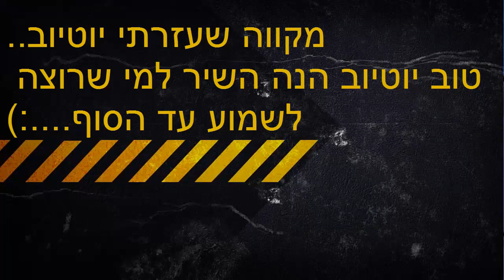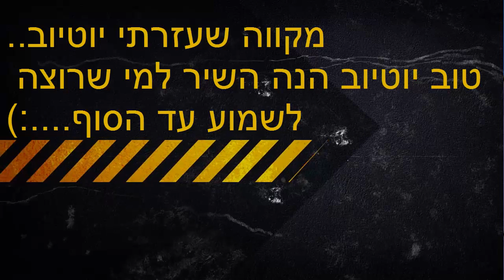☺ קוד נדיר וחדש של מכונית יומהולדת☺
הנה הקוד: 7038
טוב מקוהו שעזרתי:)